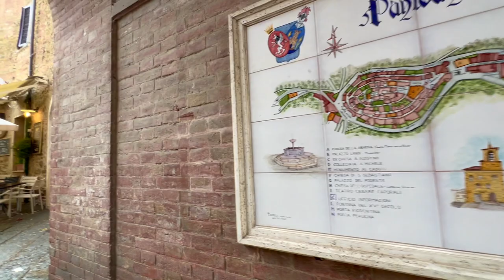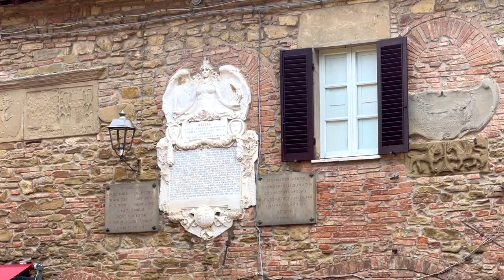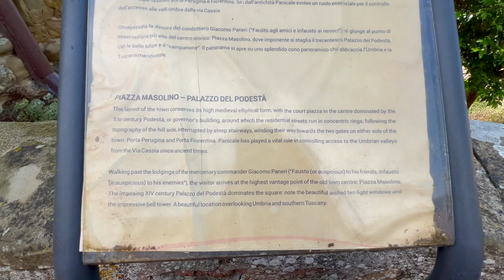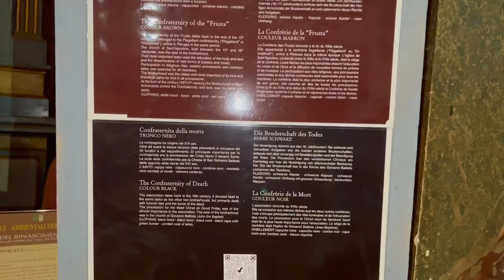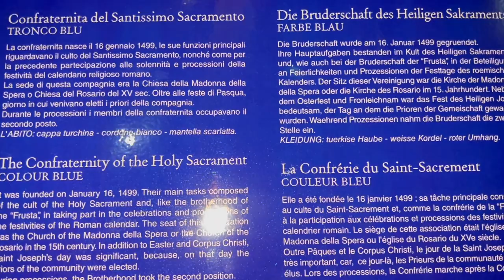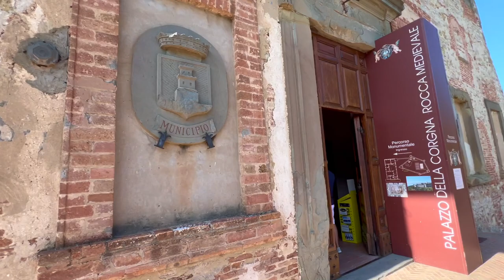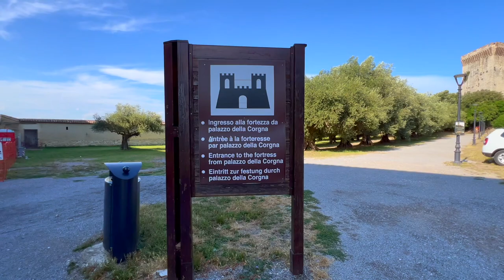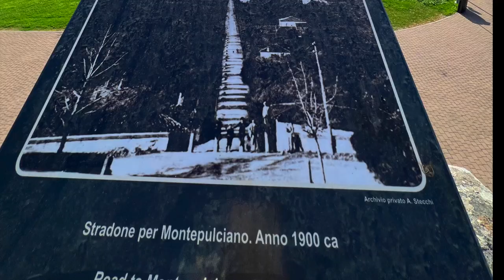UMBRIA - BEST PLACES TO VISIT AROUND LAKE TRASIMENO - Beautiful PANICALE and CASTIGLIONE DEL LAGO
BUONGIORNO lovely friends and viewers!

Welcome to "Tales from Tuscany"!
Or today it's all about Umbria ...just for the day!

We are Marisa and David, Australian/Anglo/Italian expats now living part-time in Chianni Tuscany.
During the Global Pandemic, we decided to buy our Italian dream home, sight unseen and with no prior knowledge of the area! W
We purchased online and now ...here we are!
This is our journey and we are taking you along with us.

TODAY'S VLOG...

We left Cortona (Tuscany) travelling southwards to circumnavigate the beautiful Lago di Trasimeno. We encountered a massive stormfront so raced off to the fabulous town of PANICALE , where the sun returned, then to the western side of the lake and the gorgeous fortress town of CASTIGLIONE DEL LAGO...both fantastic and highly individual.
We ended this perfect and fun day with a wonderful sunset in the company of good friends and a country barbeque...the perfect day!

As always, we hope you enjoy the time you spend with us, as much as we love having you with us!

Baci ed abbracci :D
Marisa and David xoxoxo

This helps it grow and allows other viewers to find us.

If you missed the first few days of our fabulous Italian journey, you might want to catch up!

NB : any background music in restaurants/cafes is controlled under their public permits and is out of our control or copyright
A MASSIVE "THANK YOU" & "GRAZIE"

If you are enjoying our vlogs, would like to support our journey or help us achieve our future renovations, we'd so appreciate if you bought us an espresso or cappuccino!
Every euro/dollar will go towards are future renovation projects!

REAL ESTATE IN TUSCANY - SPECIALISING IN CHIANNI & SURROUNDING TOWNS

I am assisting foreign “non-Italian” speaking buyers, in collaboration with a highly reputed local Real Estate Agency & Architect studio.  We can answer all your Real Estate questions and help you find your Tuscan Dream Home.

Go to our new Instagram account for Homes "FOR SALE" in Chianni & many other areas of Tuscany. Featuring home from under 50K Euro to Luxury Estates & Castles